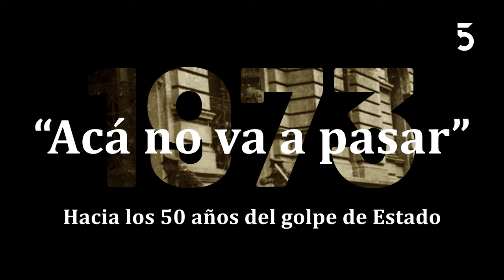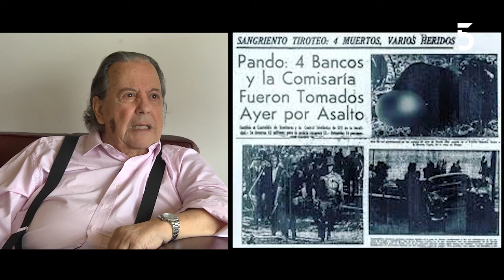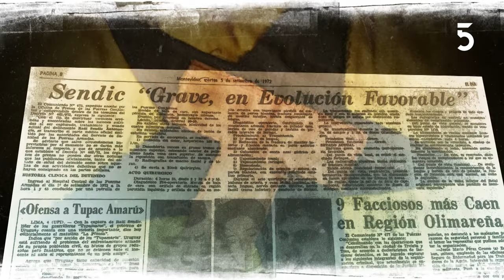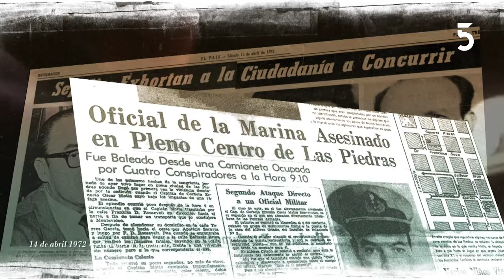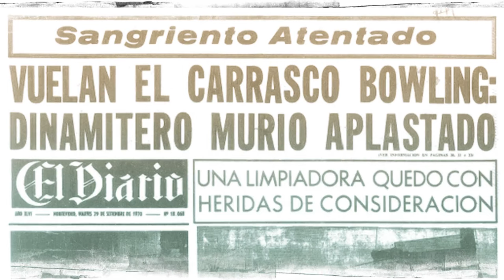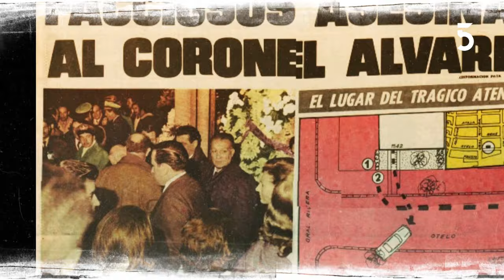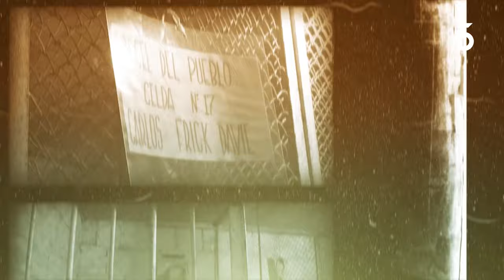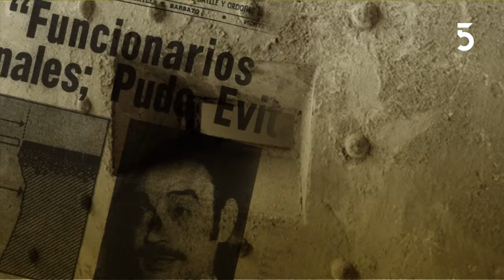1972: un año terrible | Hacia los 50 años del golpe de Estado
Ofensivas del MLN y duros contraataques de las Fuerzas Conjuntas, transformaron a 1972 en un año clave rumbo al golpe.
Una nueva entrega del ciclo 1973 Acá no va a pasar, hacia los 50 años del Golpe de Estado.